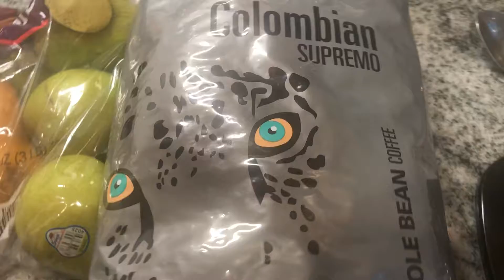Coffee mais coffee